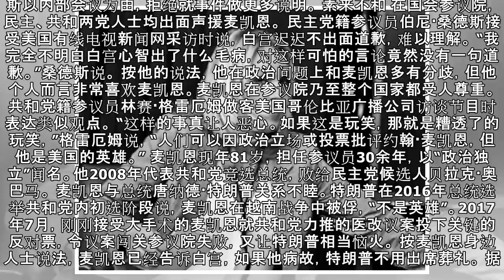总统助理嘲讽麦凯恩“快死了” 美国国会两党议员要求白宫道歉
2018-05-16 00:46 文章来源：北京晨报网 我要评论 核心提示： 然而，白宫发言人萨拉·桑德斯11日回应媒体提问时证实，萨德勒依旧是白宫团队一员。此外，桑德斯以内部会议为由，拒绝就事件做更多说明。按麦凯恩身边人士说法，麦凯恩已经告诉白宫，如果他病故，特朗普不用出席葬礼。 美国资深参议员约翰·麦凯恩（上图）正在老家亚利桑那州与脑癌作斗争。美国媒体新近曝出，总统唐纳德·特朗普的特别助理凯莉...